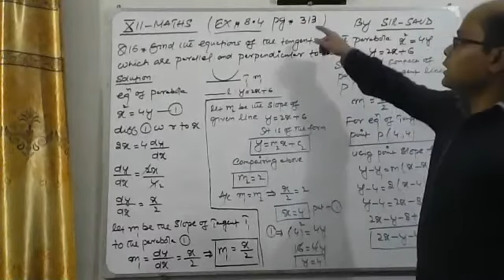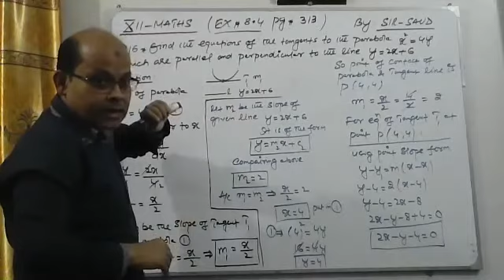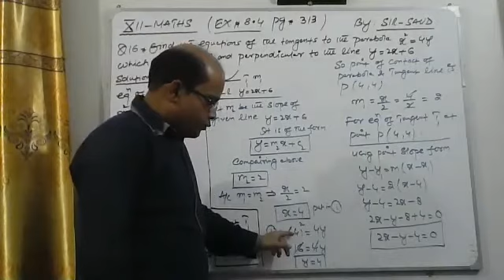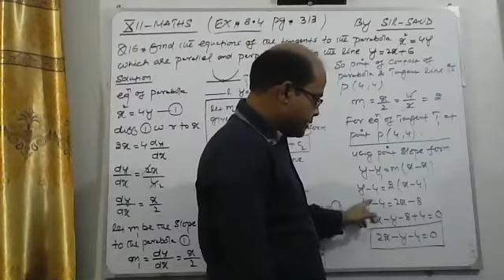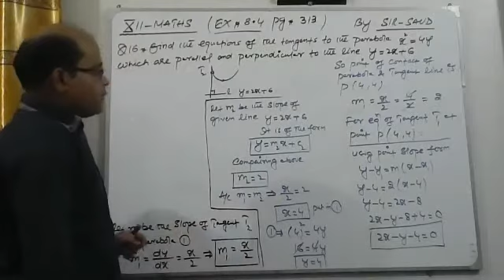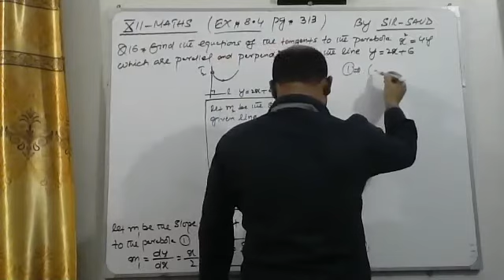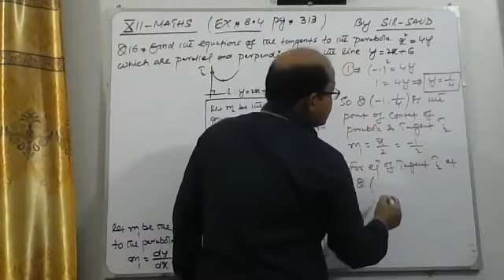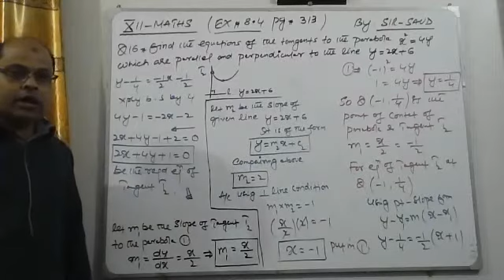XII-MATHS EX#8.4 Q#16